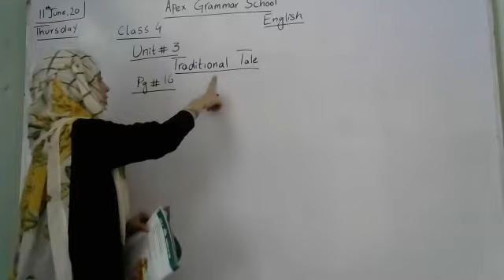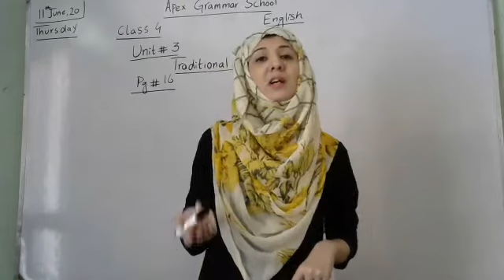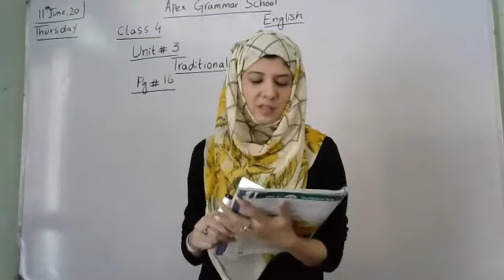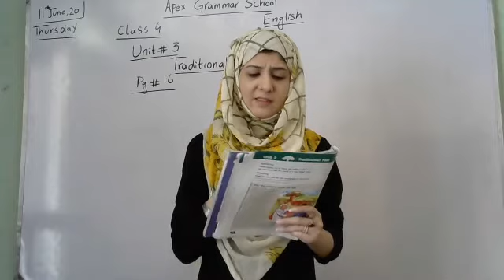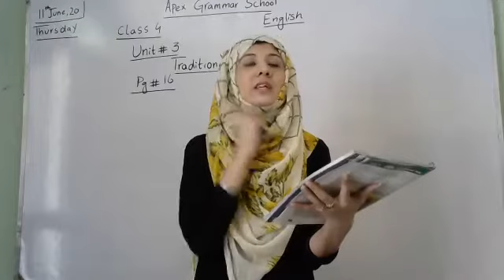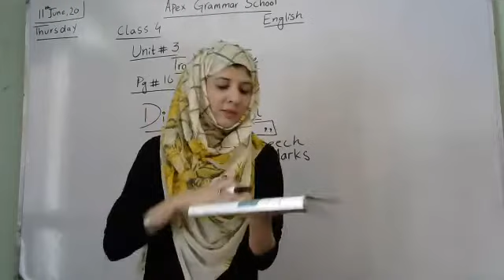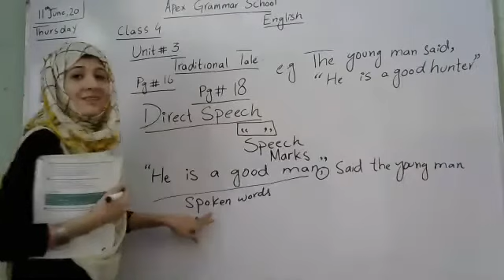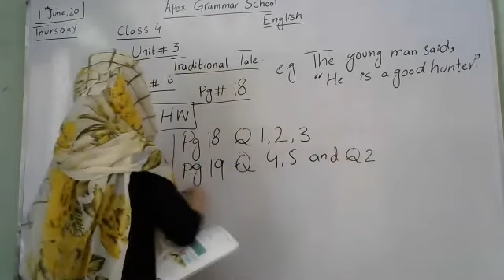English Class IV, Thursday, 11.06.2020